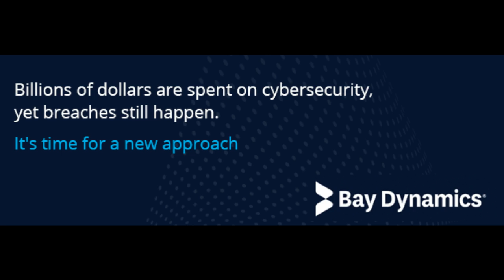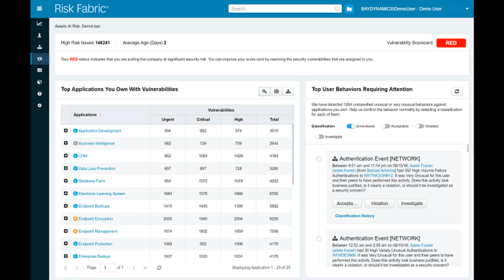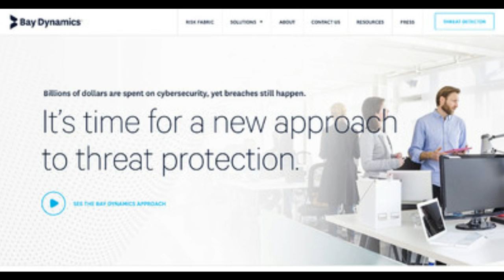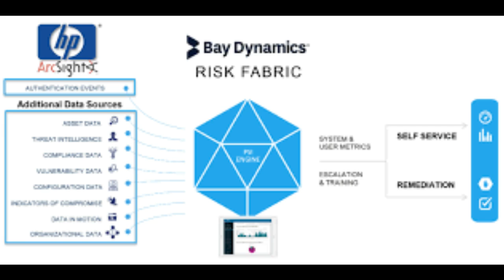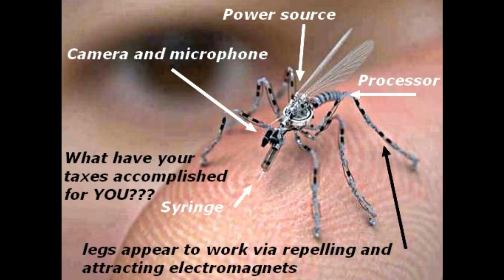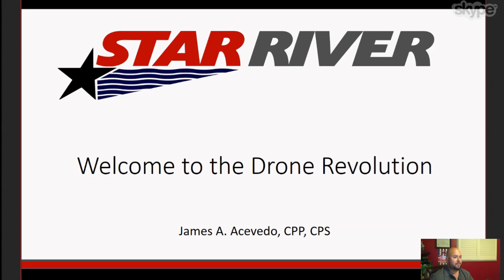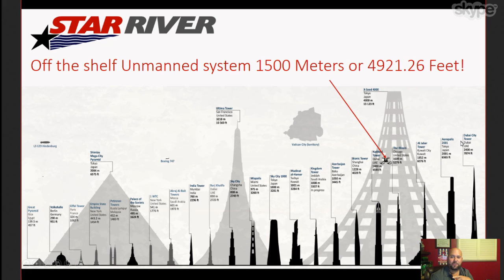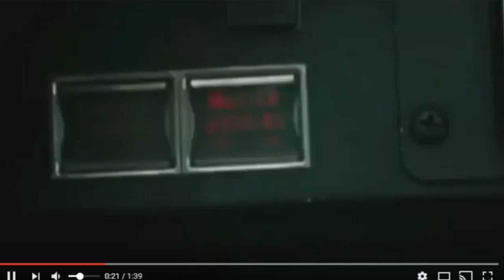[276] DRONES with James Acevedo of Starr River Global Risk Management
Whether you need a Operator for a Unmanned System mission at your facility or assistance navigating the vast array of regulatory compliance issues surrounding the Unmanned Systems industry we can help.

We offer a broad spectrum of on-site services and solutions from practical applications, providing Systems and/or Operators to operate within hostile environments on behalf of a client’s survey needs, educational speakers for your next conference and pilot training courses with ongoing support. Our experts are industry leaders who are changing the ways in which Unmanned Systems technology is used in both public and private sectors.

Our services will include the understanding that unmanned systems are not some fad. StarRiver is specializing in unmanned systems and will be offering, in addition to our core services, the opportunity to utilize a variety of Air, Land and Sea systems. We have formed synergistic partnerships with a variety of system manufacturers and/or integrators and are co-developing both unmanned and/or automated system solutions and countermeasures for those systems.